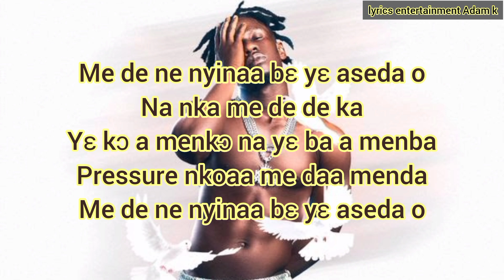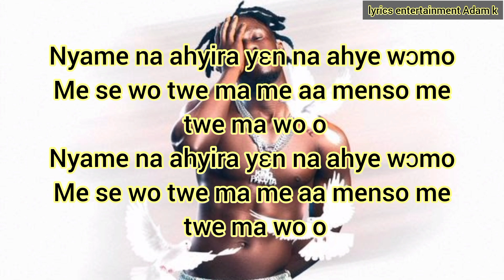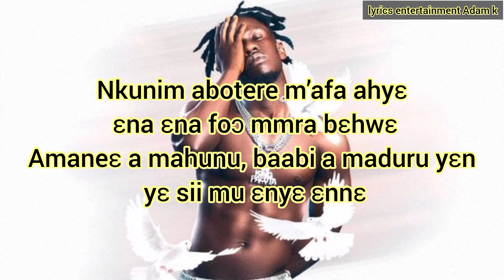King Paluta Aseda lyrics video